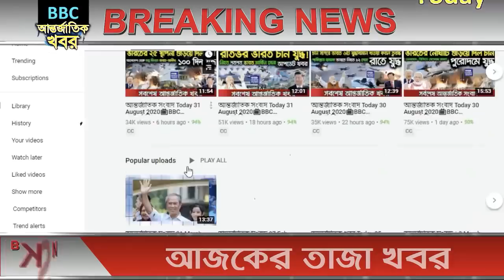আন্তর্জাতিক সংবাদ Today 17 Sept'21📺 BBC bangla news আন্তর্জাতিক খবর antorjatik sambad বিশ্ব সংবাদ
আন্তর্জাতিক সংবাদ Today 17 Sept'21📺 BBC bangla news আন্তর্জাতিক খবর antorjatik sambad তালেবান আজকের খবর আফগান আপডেট খবর  বিশ্ব সংবাদ  international news today bangla bbc তালেবান আফগান ইসরাইল ফিলিস্তিন ভারত পাকিস্তান মার্কিন ইরান তুরস্ক